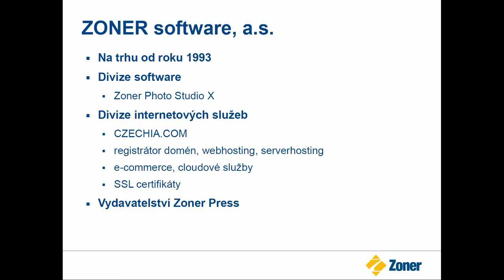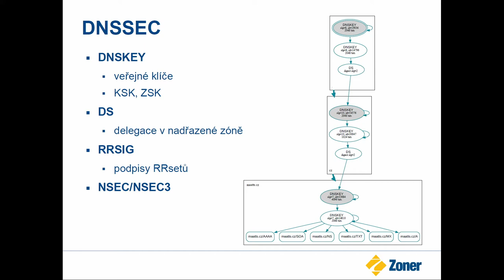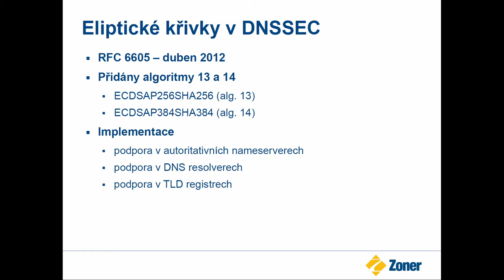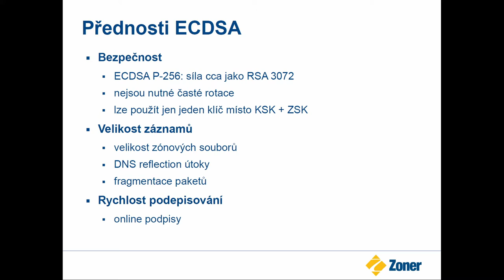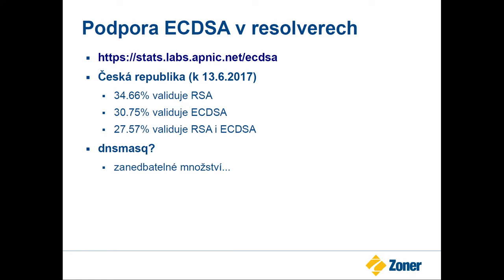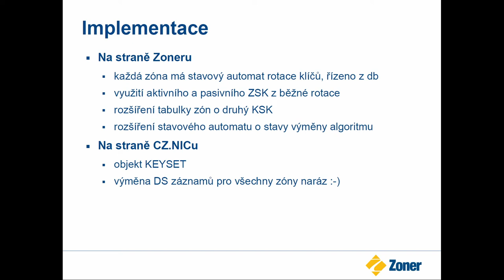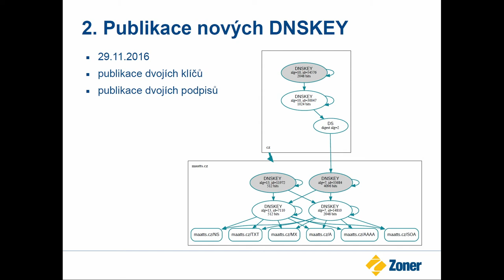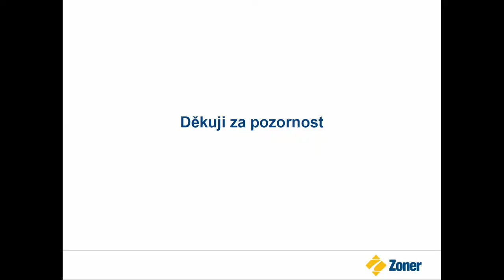DNSSEC: implementace a přechod na algoritmus ECDSA - Martin Švec